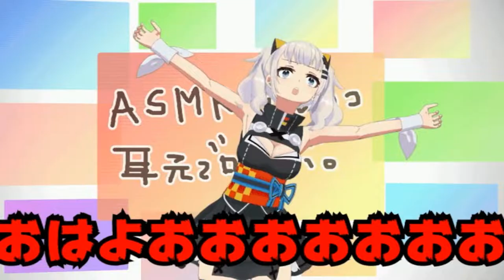mugen 1.1 kof theory mercenary yellow sachiel l vs kaguya luna